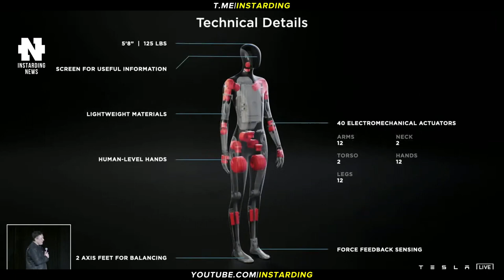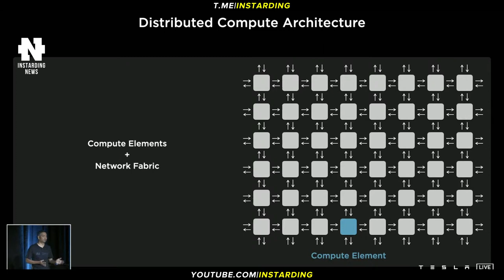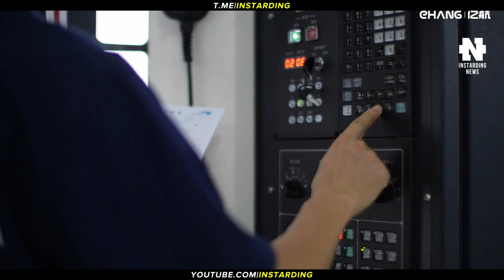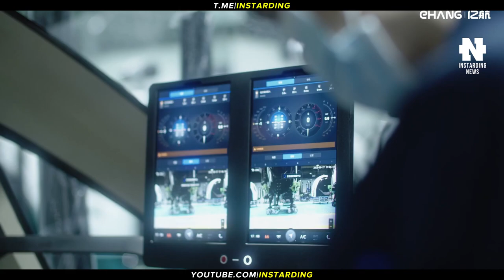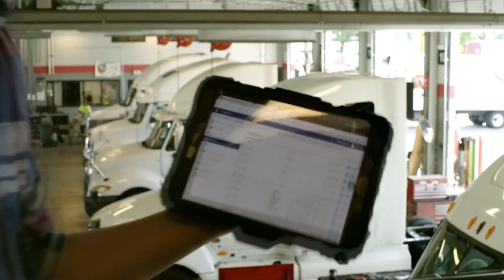TESLA BOT - ИЛОН МАСК ШОКИРОВАЛ ВСЕХ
👇 Отзывы из закрытого канала!

► В этом видео:

•  Tesla анонсировала робота-андроида  и чип D1. SpaceX готовит к запуску второе поколение спутников Starlink. Производитель беспилотных аэротакси EHang показал работу нового завода в Китае. Дрезина возвращается на улицы городов – в виде механического самоката. Ryder построит в США логистическую сеть для беспилотных грузовиков TuSimple.

► Таймкоды:

00:00 - Коротко о главном
00:26 - Человекоподобный робот Тесла
02:05 - Tesla представила чип D1
02:55 - SpaceX готовит к запуску второе поколение спутников Starlink
04:05 - EHang показал работу нового завода в Китае
05:50 -  Drezina выпустила самокаты с механическим приводом
07:20 - Логистическая сеть Ryder для беспилотных грузовиков
07:55 - Подпишись на канал